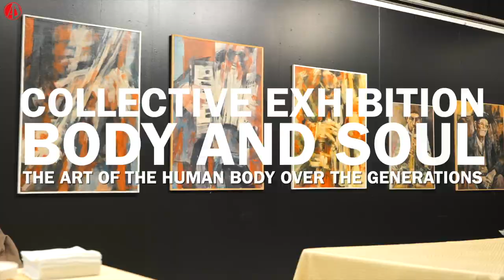Italy 🇮🇹 with ART / The collective exhibition studyinitaly / FCAA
The Eukalos association in collaboration with the Florence Classical Arts Academy presents the collective exhibition of painters Mario Lagomarsino, Natalia Repina, Nadia Molugova, Andrey Piankovskii, Arsenii Nefedov

This course is designed for people who would like to receive the foundation training in Visual Arts. In Florence and optional in two other Italian locations . The summer period in which the course is held allows spending a lot of class hours practicing in outdoor painting and drawing along with many studio hours dedicated to working with the models, anatomy and various studio subjects such as constructive drawing, introduction to color science, and many others.

The mission of the Florence Classical Arts Academy is to teach fundamental principals, methods, and techniques of classical art, diligently transmitted over the centuries since the Italian Renaissance. Our academic program in the Florence Classical Arts Academy provides thorough training in anatomy, composition, chromatics, perspective, painting, constructive drawing, and sculpture and study of the works of Old Masters. With this solid framework, students can thus develop their own individual style and creative expression, ​becoming in essence New Masters.

🔷 In the second year of the program you will go into in-depth studying of the portraiture and portraiture with hands with live model. You will learn about the anatomy structure of the human head, facial parts, proportions of the main modules. You will explore portraiture from different angles and discover all the key points according to the constructive method. You will work both in drawing with tone and in painting technique, learning not only about the head but also about the hands. The course will provide detailed explanation on how to build the volume, understand and show perspective correctly, and how to depict three-dimensionality of the head and the hands. The program will as well include the copy practice of the artworks of Old Master.